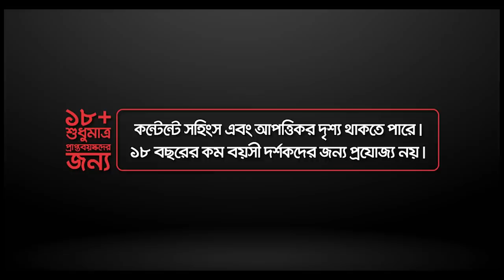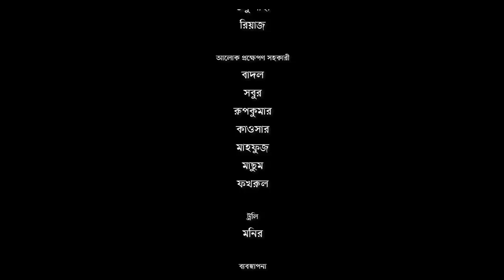Ghola | ঘোলা | Web Series Ep-1 | Nadia | Yash | Nayeem | Nisha Chowdhury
Ghola | ঘোলা  |  Web Series  | Nadia | Yash | Nayeem | Nisha Chowdhury

Cast: Nadia Ahmed, Shelly Ahsan, Nisha Chowdhury, Fs Nayeem, Yash Rohan, Bipul
Series Directed by : Tanim Parvez
Series Writing Credits : Hasanat Bin Matin

About Binge

Binge is an online video streaming service that offers endless entertainment of Live TV, web series, latest web films, Binge Exclusive Originals and much more for both mobile and TV